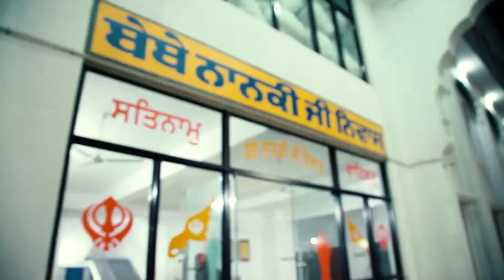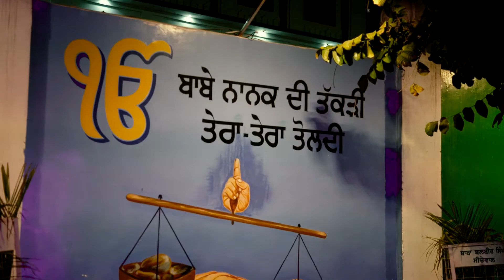TRIP TO SULTANPUR LODHI- VLOG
THIS VIDEO SHOWCASES MY TRIP TO GURUDWARA BER SAHIB, SULTANPUR LODHI
The best Gurudwara Shri Ber Sahib, the principal shrine at Sultanpur, is situated on the bank of the rivulet Kali Bein. Guru Nanak performed his morning ablutions in the Bein and then sat under a Ber (Zizyphus jujuba) tree to meditate. Guru Ji meditated at this tree daily for 14 years, nine months and 13 days. It was during one such ablution that Guru Nanak had what is described, in the Janam Sakhis, as a direct communion with the Divine. As the Janam Sakhis narrate the details, Guru Nanak one morning disappeared into the stream and was not seen for two days. When he reappeared at a spot, 2 km upstream, now known as Sant Ghat, the first words he uttered were, "No one is Hindu, No one is Musalman (Muslim)." Guru Nanak was now ready to embark on his long journeys. Gurudwara Ber Sahib is built by the side of an old ber tree which is believed to be the one under which Guru Nanak would sit in meditation. The present building of Gurudwara Ber Sahib was built by Maharaja Jagatjit Singh of Kapurthala. The cornerstone was laid by Bhai Arjan Singh of Bagarian on 25 February 1937, and the Gurudwara was on completion dedicated by Lieutenant General Maharaja Yadavinder Singh of Patiala on 26 January 1941. Standing on a high plinth and entered through a portico, supported by octagonal columns, and a small entrance gallery is the high ceiling, marble floored hall. At the far end, marked off by a high archway decorated with floral designs in stucco, is the sanctum sanctorum, where the Guru Granth Sahib is seated on a white marble canopied throne. Besides the daily services and observance of important Sikh anniversaries, a largely attended fair takes place on each birthday of Guru Nanak Dev Ji.